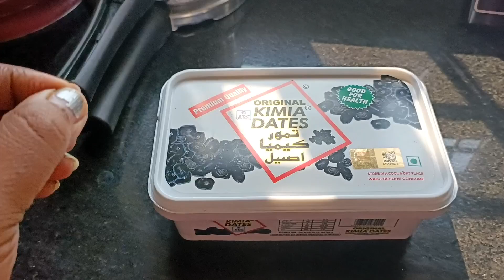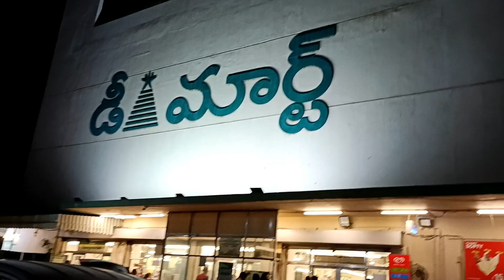Sunday te jomie holo mutton kosha | eto din por ektu finally shopping er jonno berolam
Facing post pregnancy complications, hairfall, pimples.gagtalk challenge done